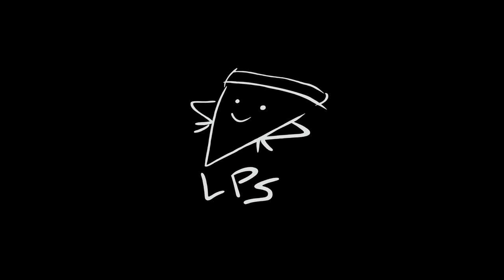LPS - Behind the Scenes (Osem korakov) - featuring MARK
LPS predstavlja novo mini serijo BTS posnetkov, ki so nastali med snemanjem pesmi "Osem korakov". V tokratni epizodi bo v glavni vlogi Mark.

Kamera: Vito Drolec, Mark Pirc
Montaža: Žan Žvižej
Barvna korekcija: Nejc Butenko Praznik

O Osem korakov:

Osem korakov je zgodba o ujetosti v vsakdan in oddaljenosti od naših ljubljenih oseb, ne glede na to, če je razdalja fizična, mentalna, ali pa je nastala zaradi časovnih omejitev. Kljub temu da nam je lahko ob določenih trenutkih zelo težko, nam konec pesmi sporoča, da prihajajo boljši dnevi, na katere je vredno počakati.

Glasba: Filip Vidušin, Gašper Hlupič, Mark Semeja, Žiga Žvižej, Zala Velenšek
Besedilo: Filip Vidušin, Žiga Žvižej
Aranžma: Filip Vidušin, Gašper Hlupič, Mark Semeja, Žiga Žvižej, Zala Velenšek, Žare Pak
Glasbena produkcija: Žare Pak
Recording engineer: Žare Pak
Mixing and mastering engineer: Simone Reca